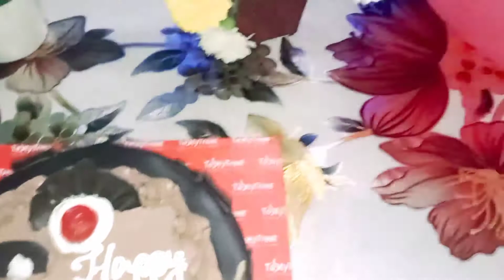Birthday Vlog।Samiur birthday celebration। সামিউর জন্মদিনের আয়োজন।মোরগ পোলাও।জন্মদিনে কি করলাম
Birthday Vlog।Samiur birthday celebration। সামিউর জন্মদিনের ছোট আয়োজন।মোরগ পোলাও।জন্মদিনে কি করলাম